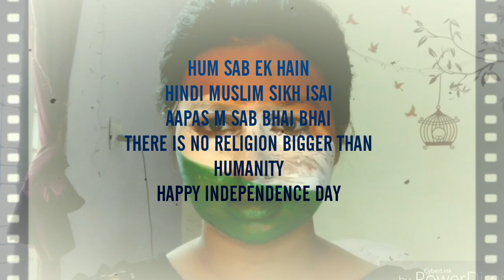INDEPENDENCE DAY INDIA FACE Painting